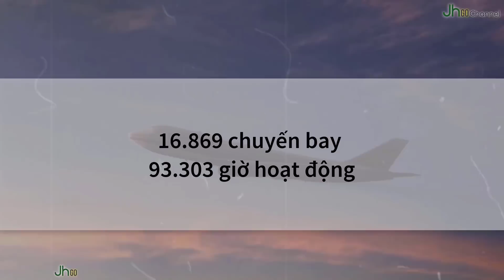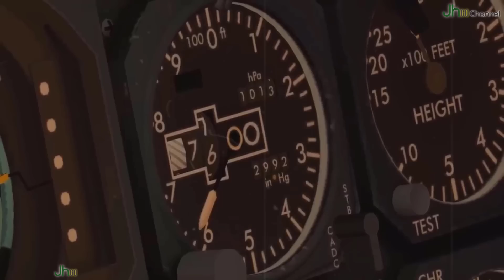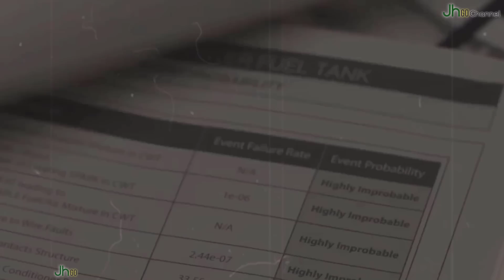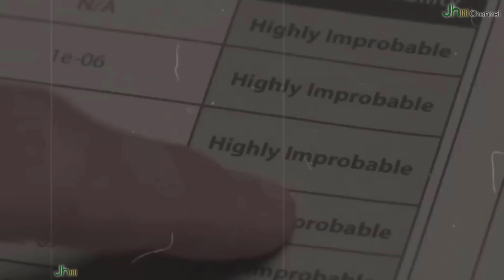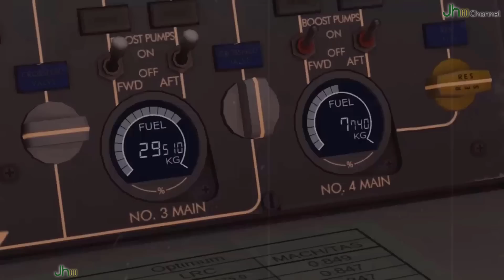Chuyến bay TWA-800 | Những mảnh vỡ trên vùng biển Đại Tây Dương 1996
Chuyến bay TWA-800 | Thảm họa trên vùng biển Đại Tây Dương 1996.
💲💲 [THÔNG TIN ỦNG HỘ CHO CÁC DỰ ÁN JH]:
- Ngân hàng: MB Bank (Ngân hàng Quân đội)
- Chủ tài khoản: Hoàng Mạnh Hùng
- Số tài khoản: 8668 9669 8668